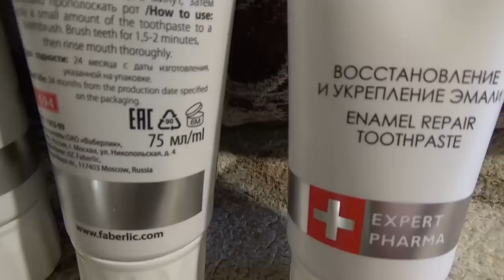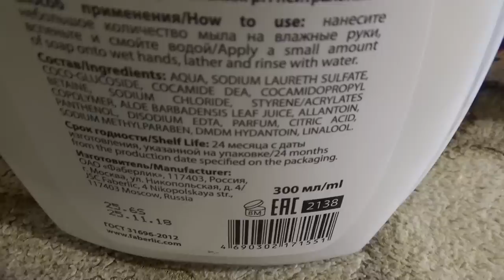Обзор покупок. Для себя, для дома, для семьи...